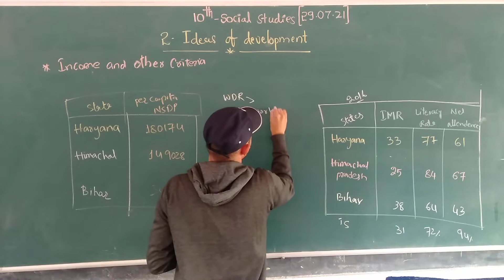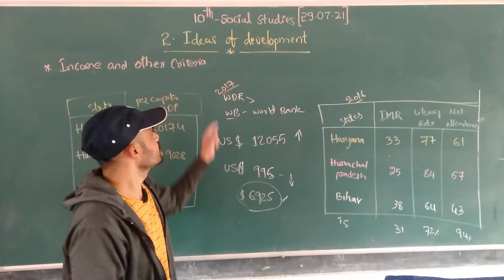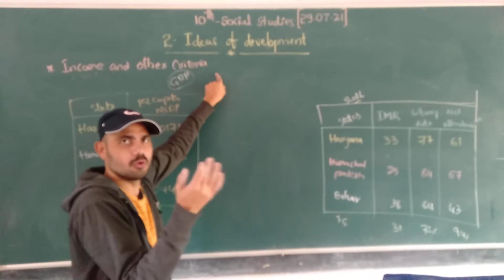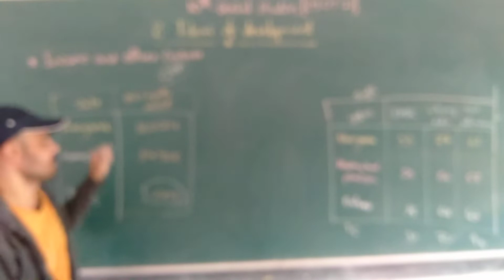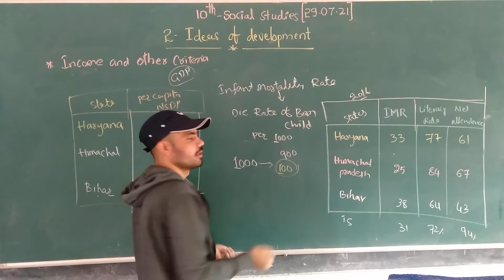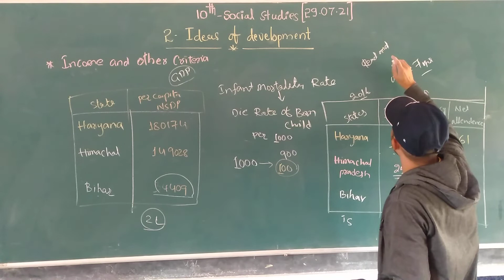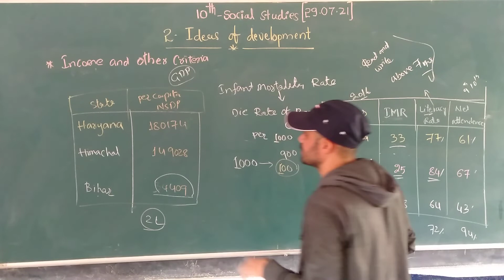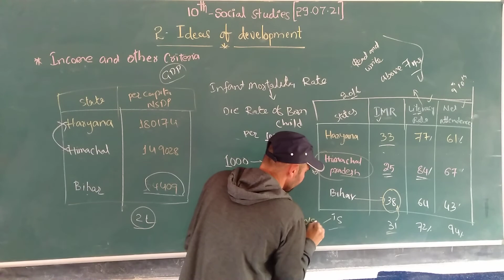2.Ideas of Development, 10th class -3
income and other criteria